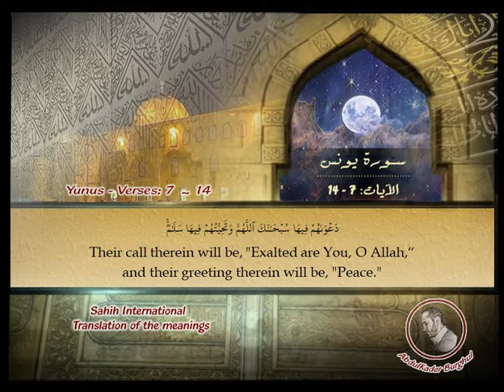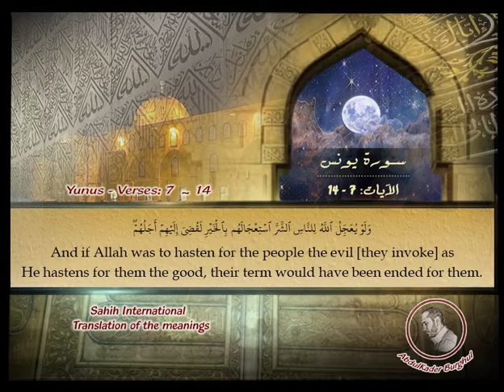Page_0209 - سورة يونس - الآيات Surat Yunus/Jonah, verses: 7 ~ 14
تلاوة سورة يونس - الآيات: 7 - 14 مع ترجمة المعاني إلى اللغة الإنكليزية.

Recitation of Surat Yunus, "Jonah", verses: 7 ~ 14 with the translation of the meanings into English.

الآية: 7 - (0:00) - (2:09)
الآية: 8 - (0:14) - (2:22)
الآية: 9 - (0:22) - (2:27)
الآية: 10 - (0:38) - (2:39)
الآية: 11 - (0:53) - (2:52)
الآية: 12 - (1:10) - (3:09)
الآية: 13 - (1:36) - (3:32)
الآية: 14 - (1:55) - (3:47)